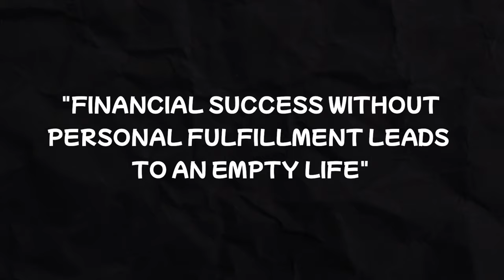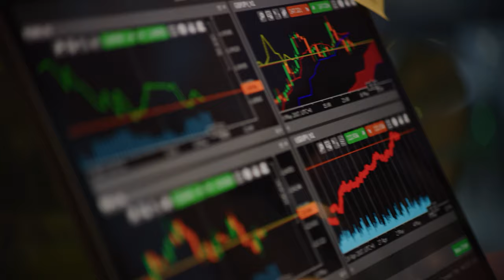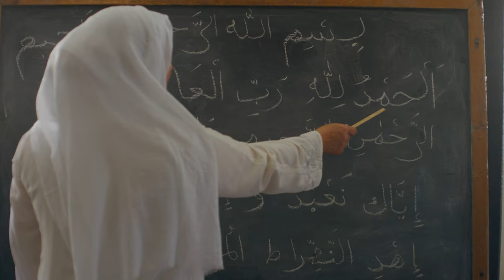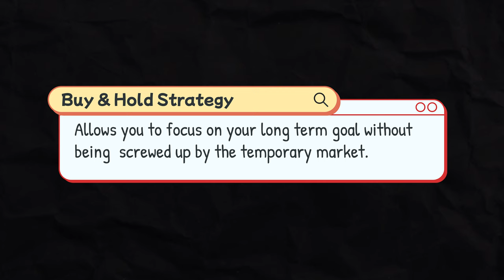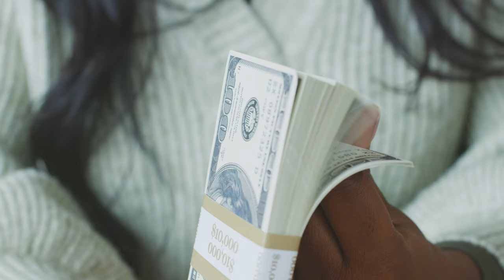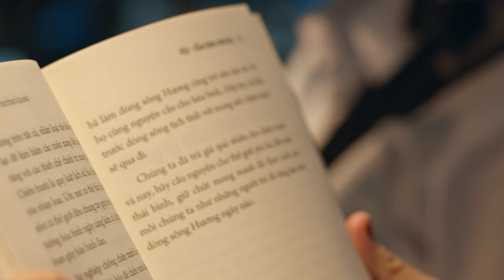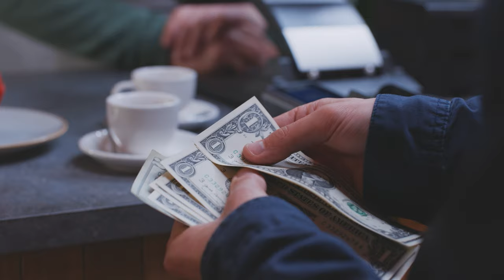10 Personal Finance Lessons That Changed My Life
10 Personal Finance Lessons That Changed My Life

I’ve been learning about money for more than 10 years. In this time, I’ve made countless mistakes about money, some were extremely silly and some others not. But these mistakes left me with some of the most valuable lessons, lessons that changed my life and the way i think and go about money, so today, I’ll be sharing with you 10 of these personal finance lessons.

⌚️Timestamps:

00:00 Intro
00:24 Income isn't Everything
01:27 Real Millionaires are Frugal
02:50 Invest in Yourself
03:46 Track the Important Stuff
05:11 Investing should be boring
06:06 Investing should be simple
07:23 Investing should be long
08:19 Buy Expensive Stuff
09:56 Read at least 1 personal finance book a year
11:33 Money Buys Freedom